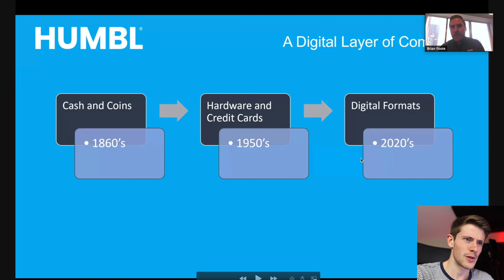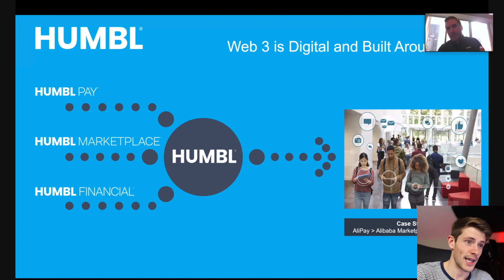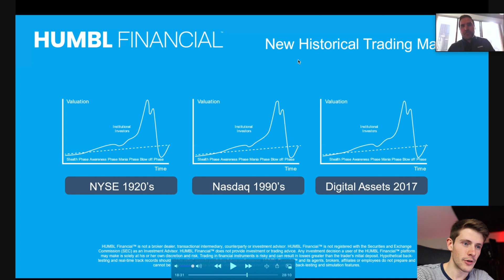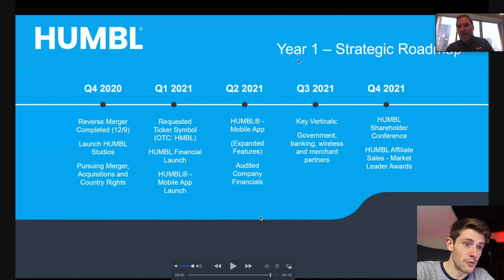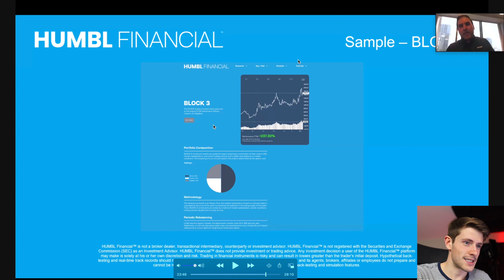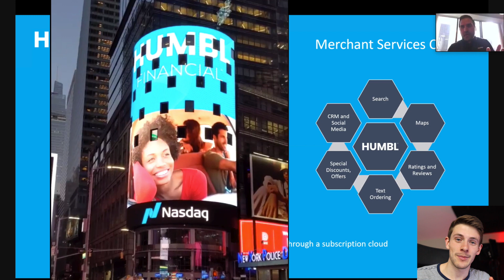$TSNP HUMBL Pay Investor Call Breakdown 💯🔥 | App Launching February! 2 New Patents Pending!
In this video, I give a summary of the $TSNP HUMBL Pay investor call and break down the most important points and takeaways. Some of the highlights are the announcement of Block30 labs intellectual property acquisition, the development of block index products, the app launching in 40 countries in February, and 2 international patents pending! Wow has Brian Foote been busy!

👪📈 If you want the best trading community around, sign for my stocks Discord

🏹Get a free stock by signing up for Robinhood with my referral ! (Note, this is not my primary broker, only for very speculative plays).